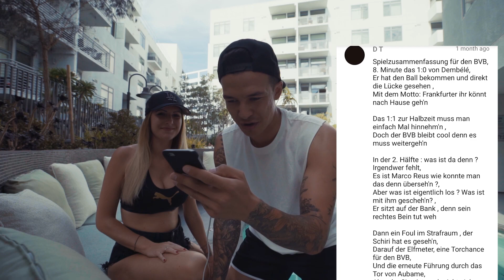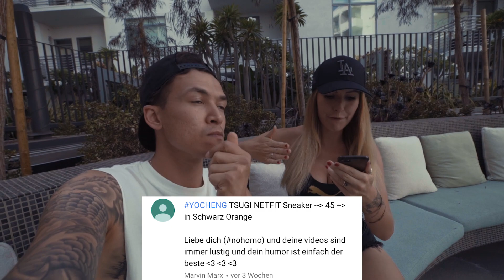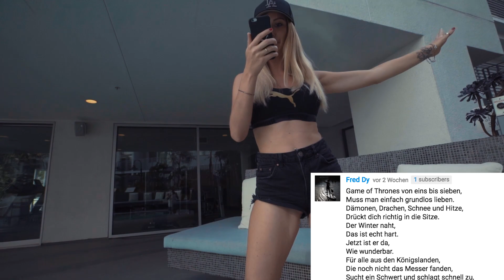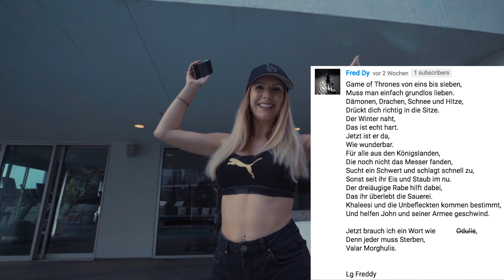Wir wählen 5 Gewinner | Cheng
MEIN EQUIPMENT

OBJEKTIVE*:
Canon 16-35mm/2.8
Canon 24-70mm/2.8